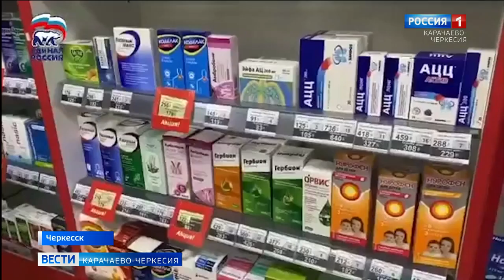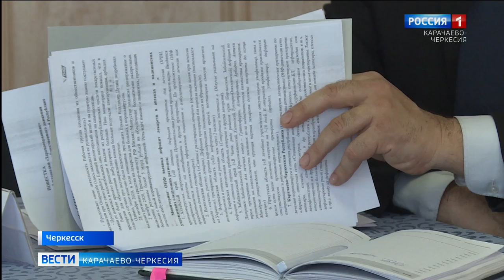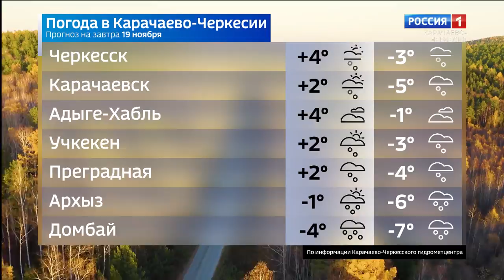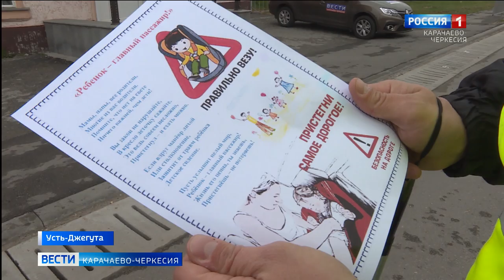Вести Карачаево-Черкесия 18.11.2020